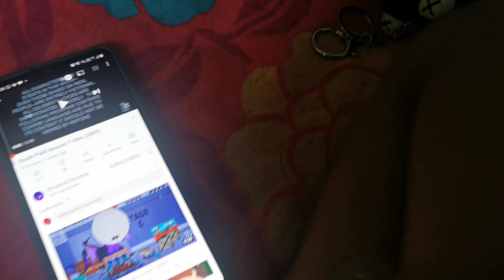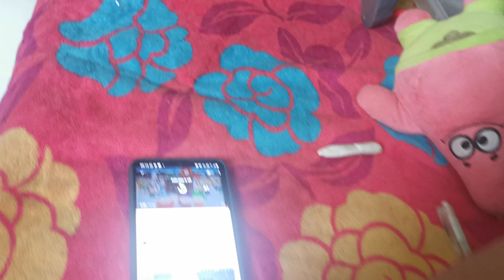Bert And Ernie's Adventures Season 5 Episode 7 Bert And Ernie's Showdown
Oh No Toyland's Having Another Massive Destruction And They Think News Actor Patrick Star Will Cone In The Season 6 Episodes But Bert And Ernie Lnow In Season 12 They Will Finished The Show With A 17th Episode